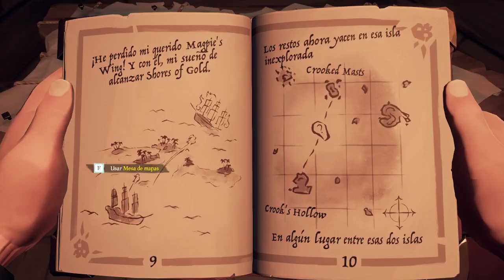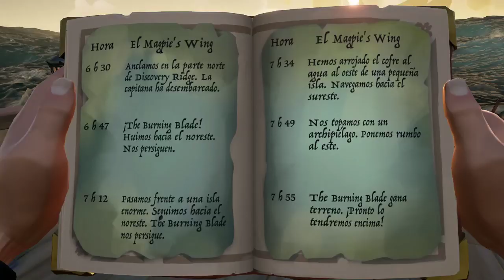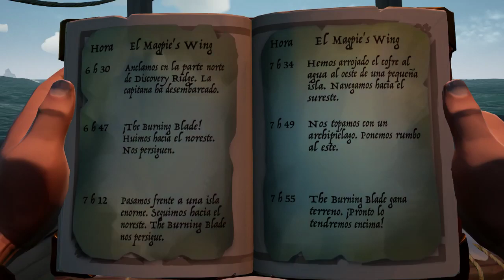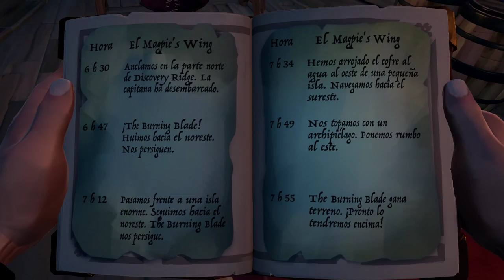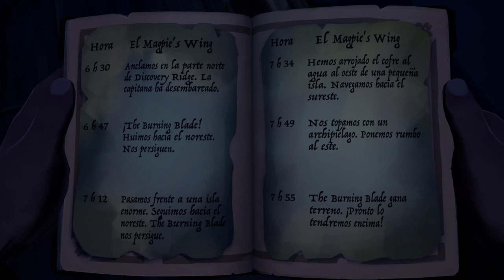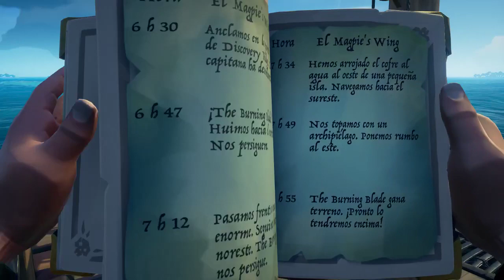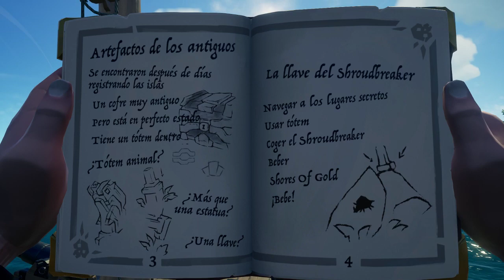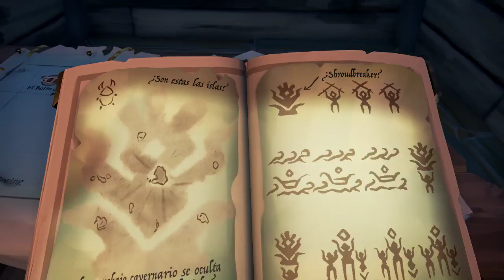Sea Of Thieves / Barcos y cocos